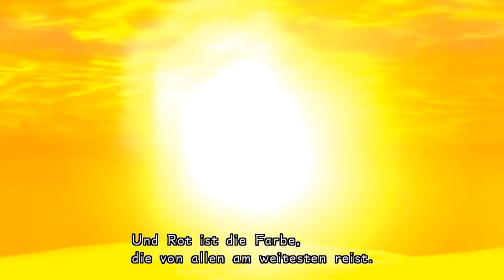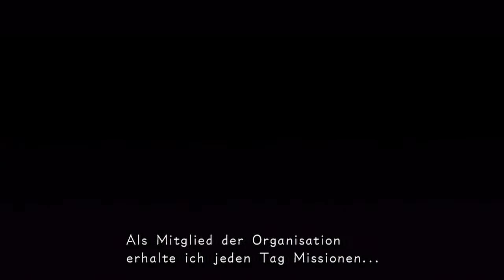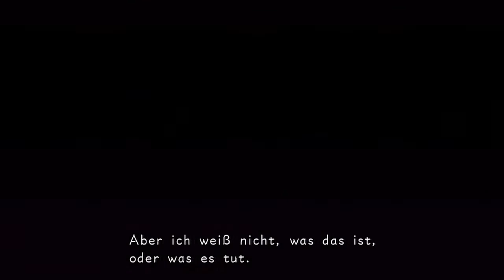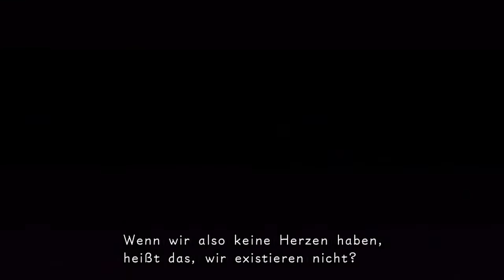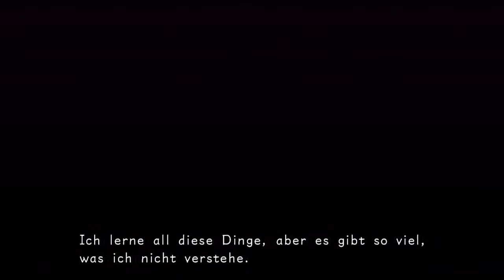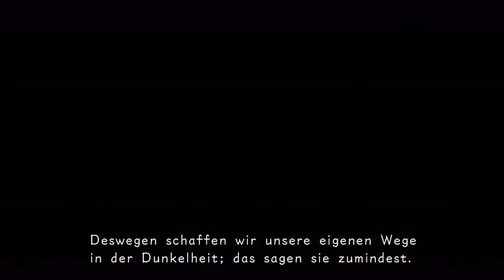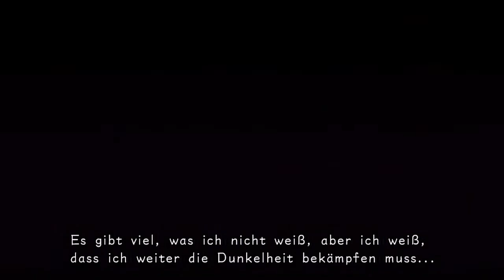Kingdom Hearts HD 1.5 ReMix 358/2 Days (German/Deutsch) Part 1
PS3 Accounts:
Riccardo: Riuzuki
Ivan: HikikomoriKyokai